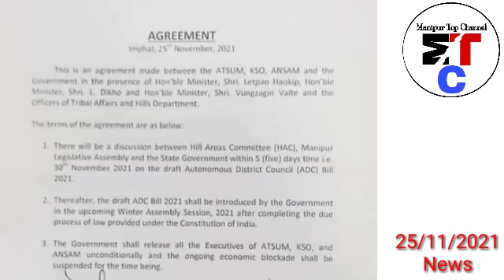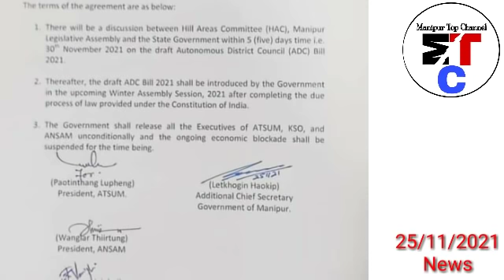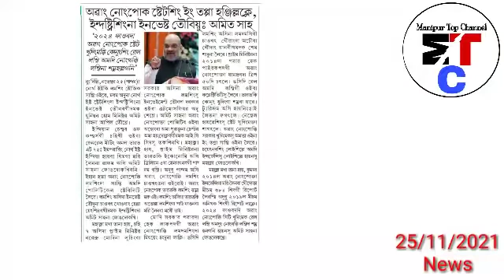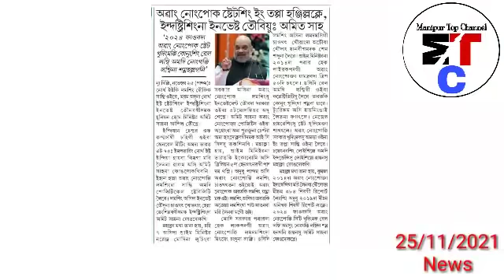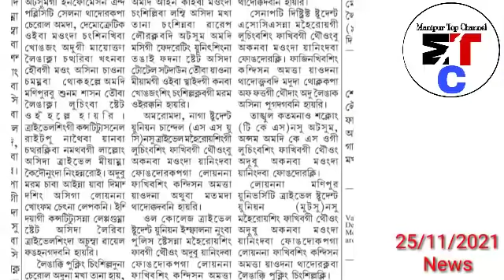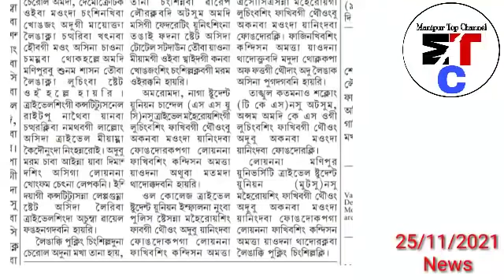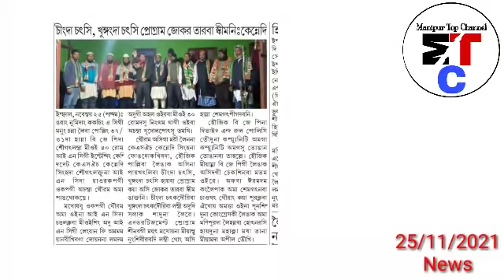ATSUM, KSO, ANSAM ga Leingak ka Yanaba Purakhre Point Kharada 👇, Economic Blockade Suspended Toukhre